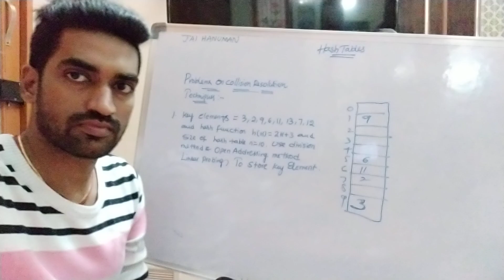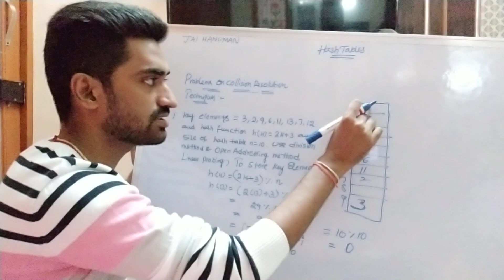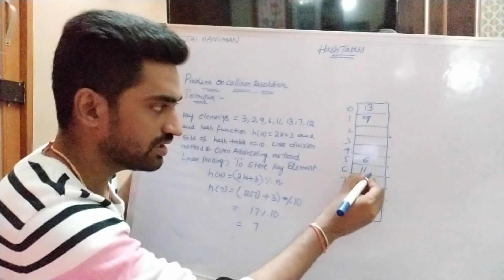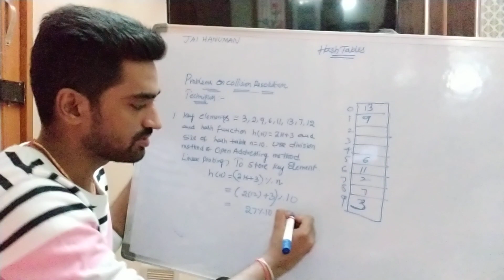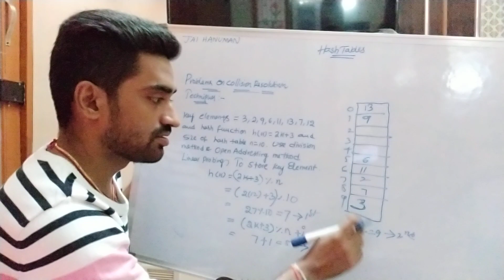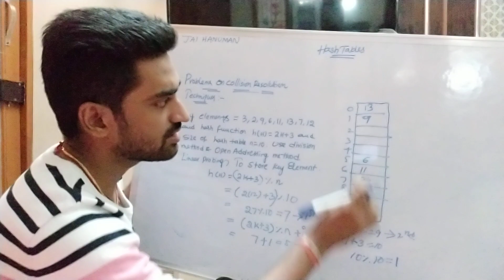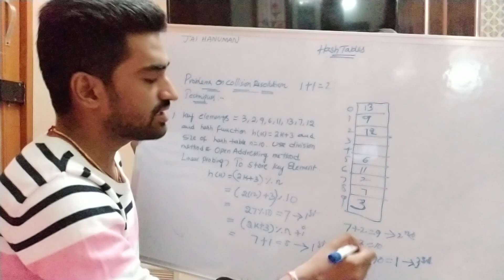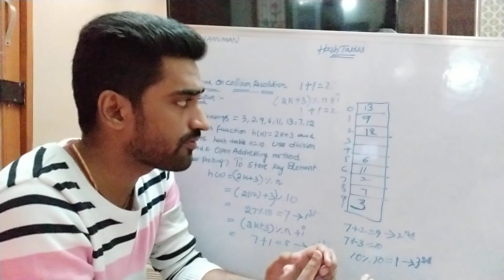Problems On Collision Resolution Techniques Part-2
Hash tables